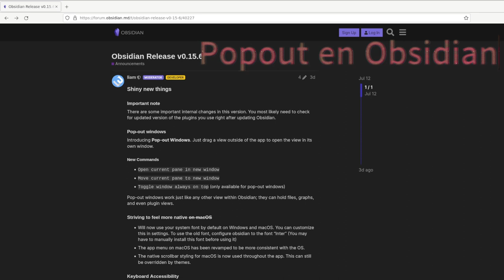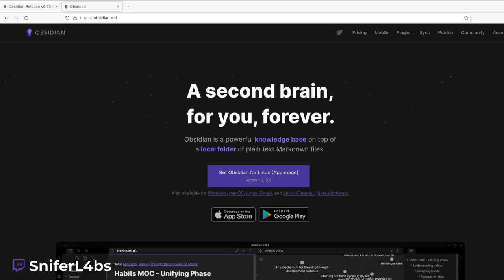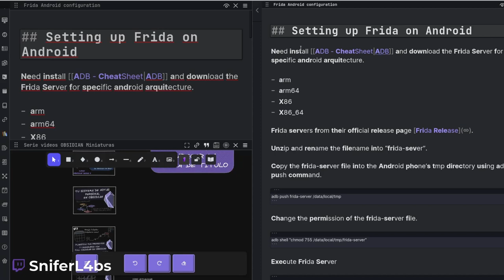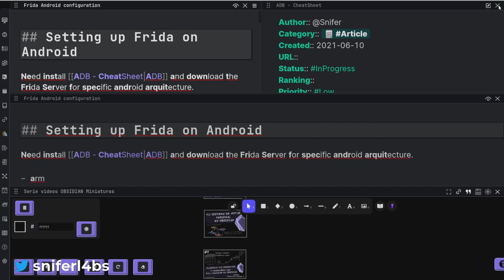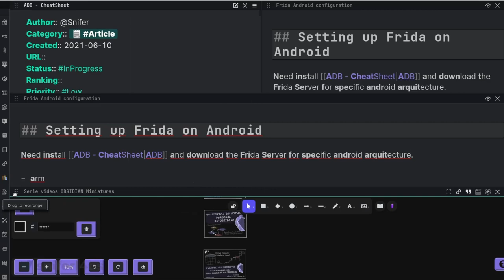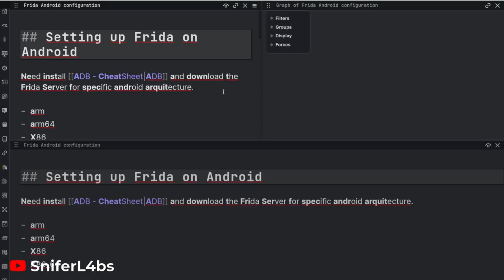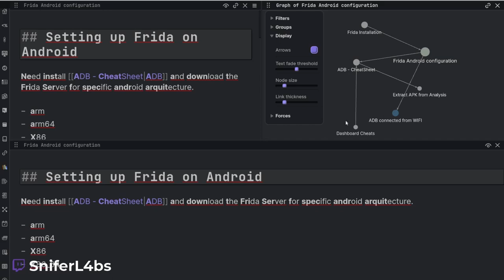Abrir una nota en una nueva venta en Obsidian | Nueva funcionalidad v0.15.6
En este nuevo video hablamos de la nueva funcionalidad de Obsidian que permite abrir una nota en una nueva ventana, disponible en la versión 0.15.6

00:00 Presentacion
00:22 Nueva funcionalidad Pop-out Windows.
01:00 Version de Obsidian
01:30 Ejemplo de Pop-out
02:00 Formas de realizar el pop-out en Obsidian
04:25 Integracion con Excalidraw y Excalibrain
04:55 Full Calendar pop-out
05:15 Despedida

Si deseas ver alguien flujo o tema en específico, no dudes en comentar o sugerir si la pregunta se puede responder, haremos un video corto cuando preguntes tratando de hacerlo, escríbenos en los comentarios y te ayudaré para crearlo, podemos coordinar en un LIVE por Twitch armar y que tengas tu flujo listo para trabajar con el.